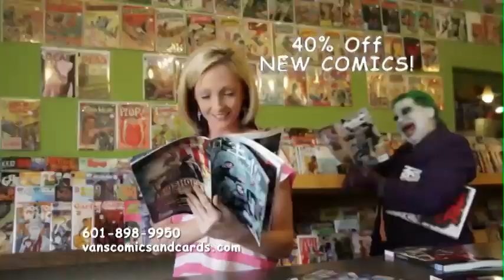Vans Comics & Cards TV Commercial!!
This is Vans very first TV commercial which appeared during The Big Bang Theory but for all who missed it here it is!